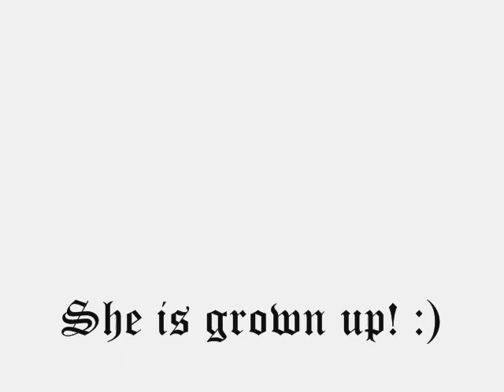*New Pictures* of Georgie Henley (Lucy)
Do you want to download them? Ask below, i will send you a link of the pictures.
I am now taking requests, so if you want me to make anything, just ask.
These are the photos of Georgie who plays Lucy in the Narnia films. She looks so beautiful! She is growing up.